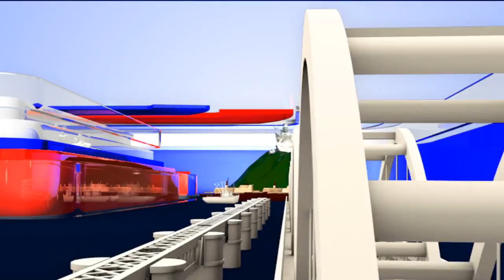Amma Rajyam Lo Kadapa Biddalu Blockbuster Hit || Amma Rajyam Lo Kadapa Biddalu Collections